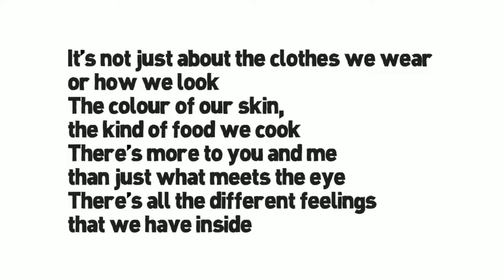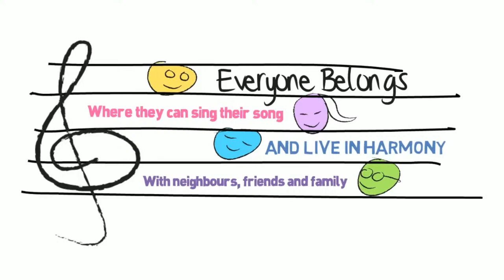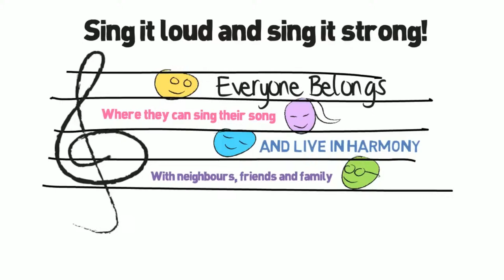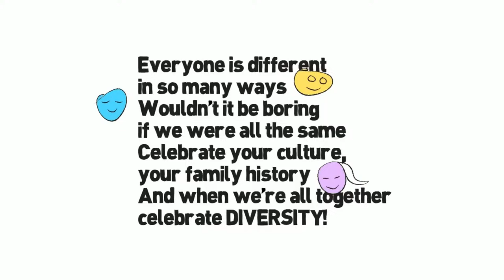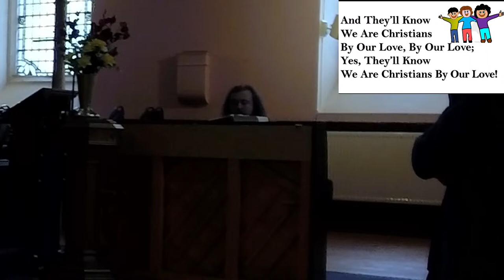7 April 2024 service (Easter 2)